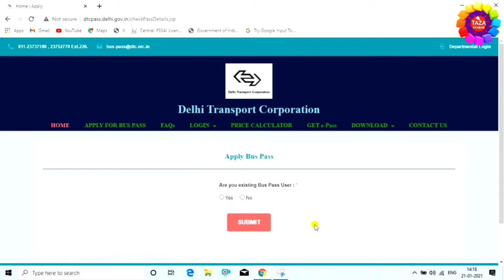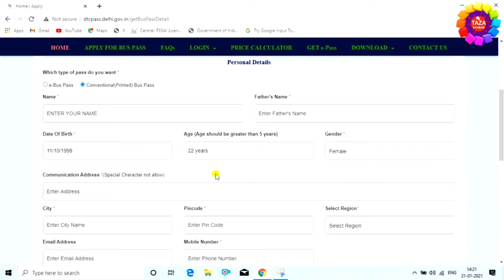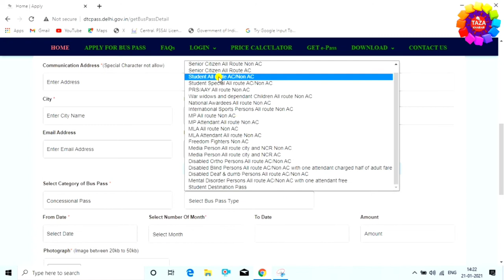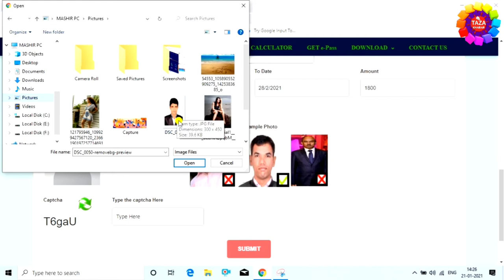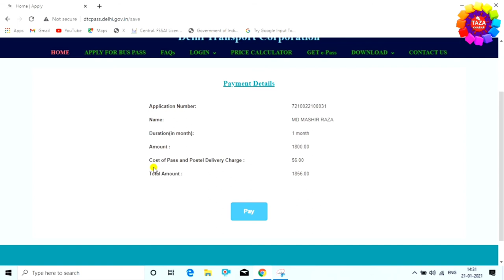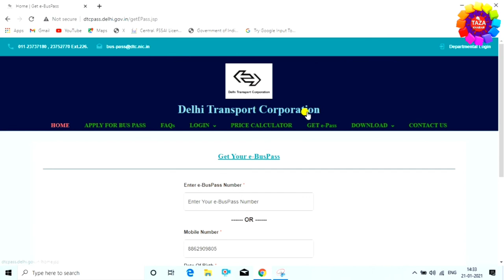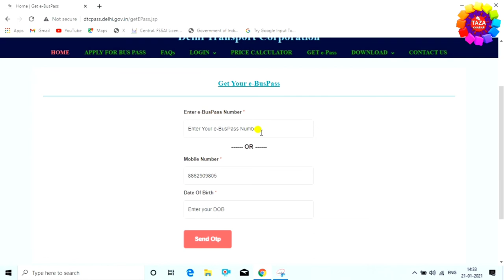DTC Bus Pass Online Apply - bus pass online for students 2021 | online bus pass kaisebanaye | Guide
dtc bus pass banwakar bus travel krne easy ho jata hai, is video me online dtc bus pass banwane ka complete process dikhaya gya hai. bus pass online download bhi kae sakte hai aur ghar deliver bhi kar sakte hai,

dtc bus pass kaise banaye, student bus pass kaise banaye, delhi dtc bus pass online,how to apply for bus pass online in delhi. ye sab is video me dekhiye